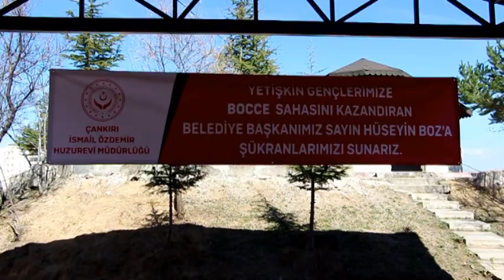Huzurevi Turnuvaları Çankırı'da Yapılacak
Çankırı Belediye Başkanı Hüseyin Boz,Huzurevine Bocce Sahası Kazandırdı